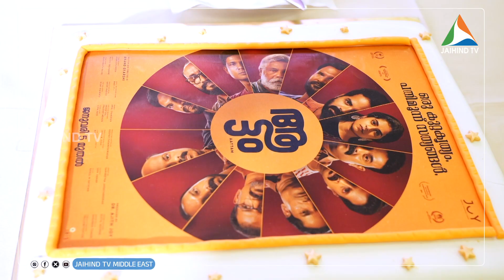'ആട്ടം' സിനിമയുടെ ഗള്‍ഫ് റിലീസ് ജനുവരി 11 ന് | JAIHIND TV | AATTAM MOVIE GULF RELEASE | DUBAI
'ആട്ടം' സിനിമയുടെ ഗള്‍ഫ് റിലീസ് ജനുവരി 11 ന്  | JAIHIND TV |